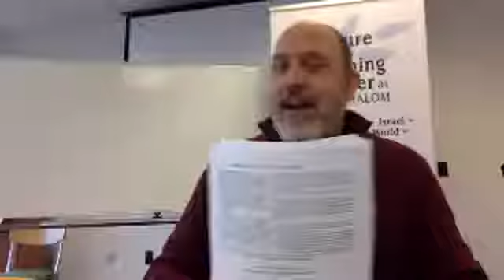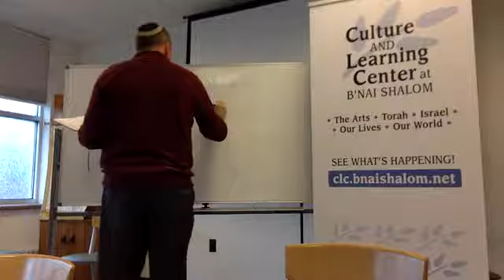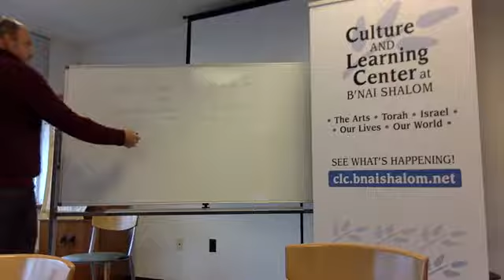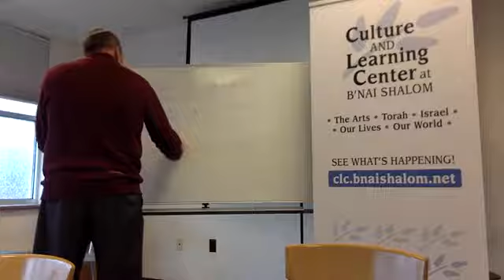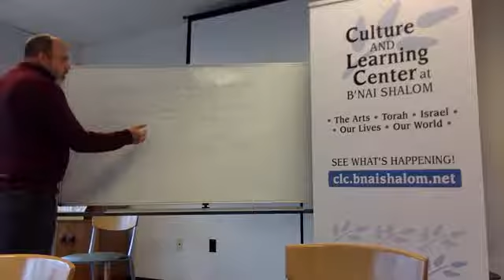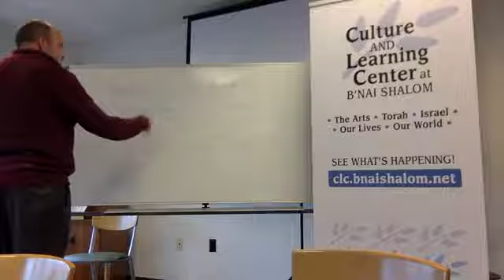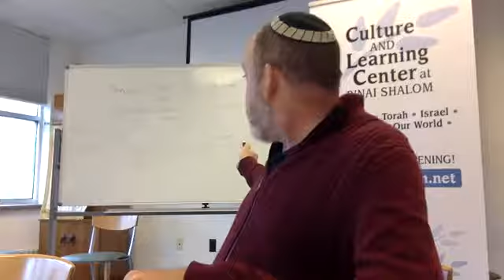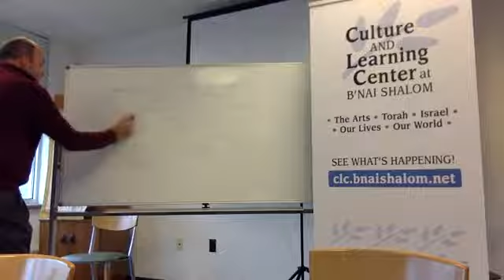B'nai Shalom Rabbi Tobin Talmud Class 12-9-2019